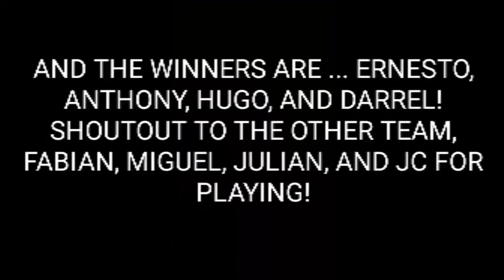ULTIMATE PENALTY SHOOTOUT! 99 RATED KEEPER DARREL?! AUGUSTBOYSPRODUCTIONS